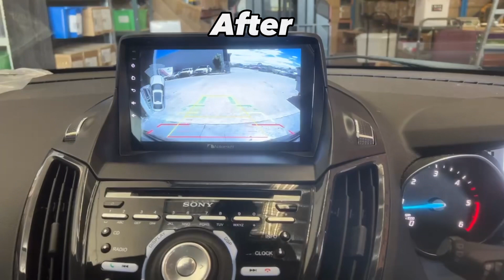Nakamichi 9” Pure Fit Solutions for Ford Kuga 2013+